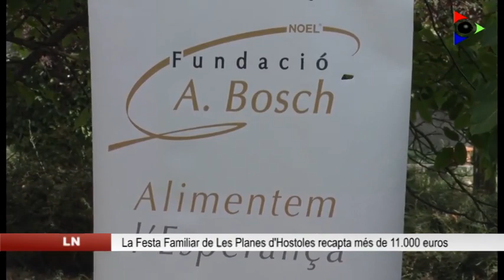La Festa Familiar de Les Planes d’Hostoles recapta el doble de l’any passat, 11.000 euros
La Festa Familiar de Les Planes d’Hostoles recull més de 11.000 euros, doblant la xifra de l’any passat. Tots els diners recaptats seran íntegrament destinats per a la investigació del càncer infantil. Aquesta festa va ser dedicada als més petits, els quals van poder gaudir d’inflables, jocs i concerts a càrrec del Pot Petit i Reggae per Xics. La Festa Familiar va comptar amb 1.500 persones que van gaudir d’un bon ambient, però amb un rerefons social important.